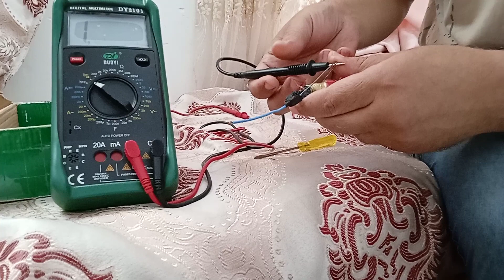البحث عن القطع داخل الأسلاك الكهربائية